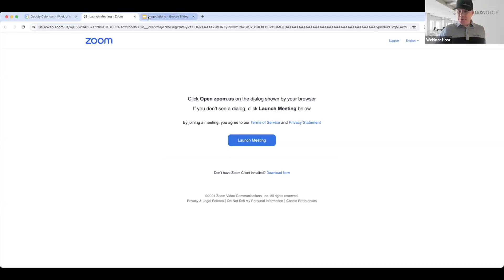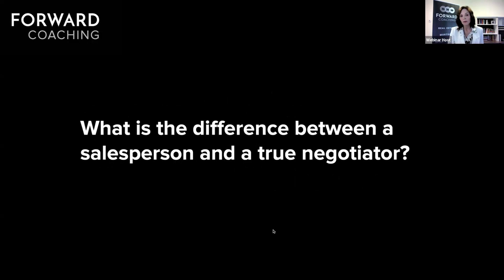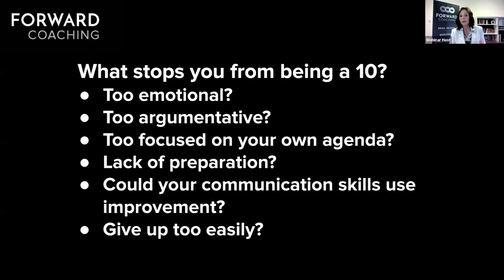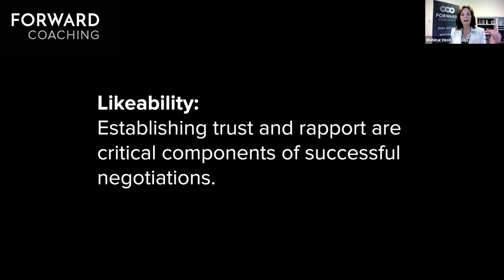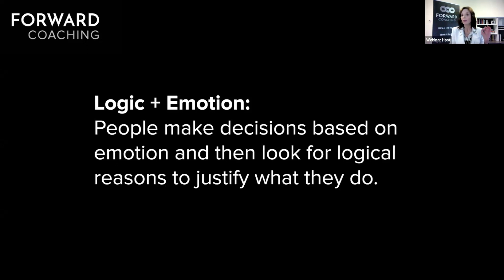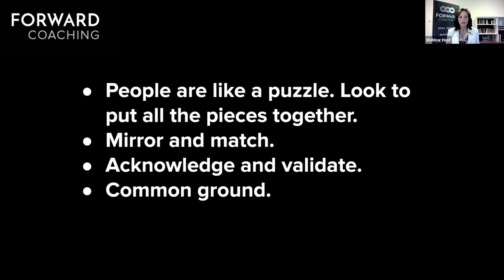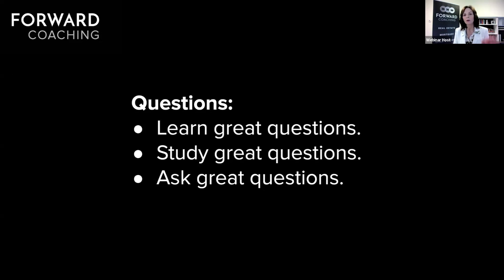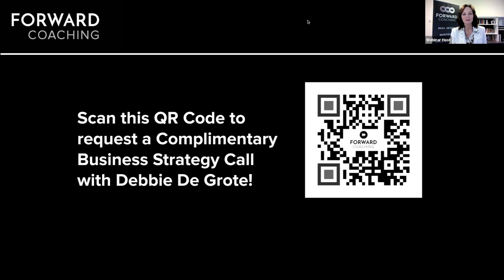The Fine Art of Negotiation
On a scale of 1-10 where would you rank your skill of negotiation? Debbie De Grote reveals the secrets of the fine art of negotiation.